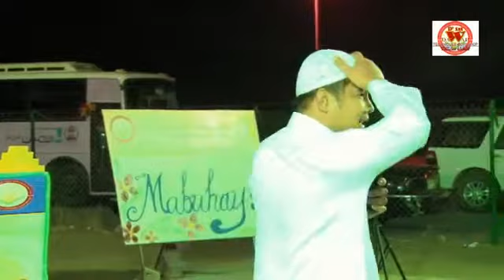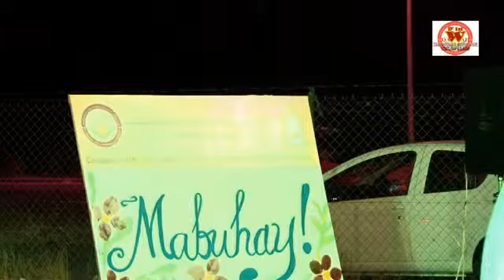Ang Paraiso at Ang Impiyerno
islamic lecture in philippine language tagalog,great lecture for non muslims and muslim,
my dear,all filipino friends muslim and non muslim,please watch complete lecture.